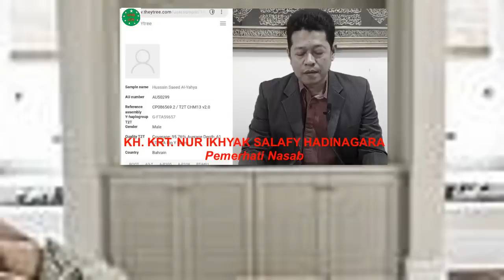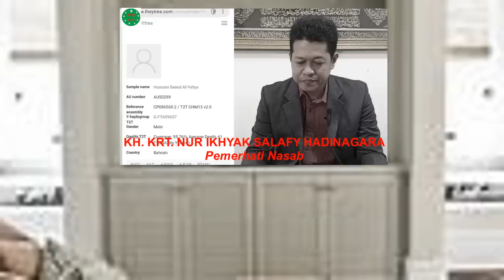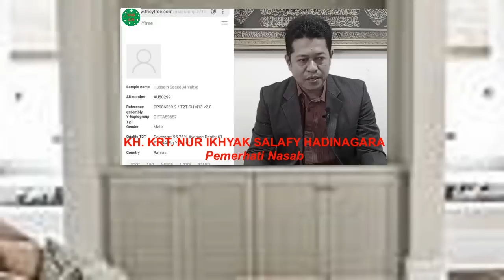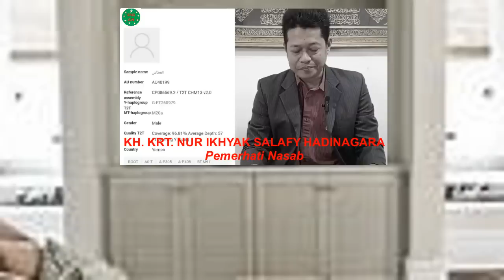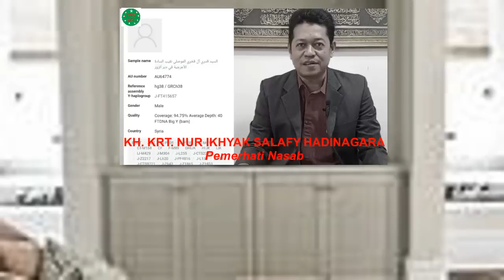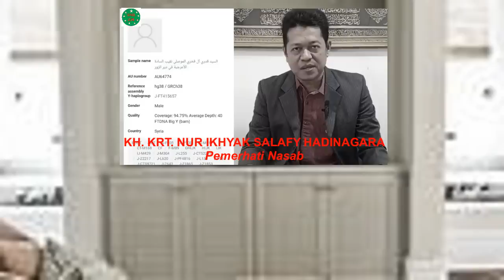KH. Nur Ikhyak - Hasil Tes DNA Ba'Alawi (Haba!b)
Kyai Haji Kanjeng Raden Tumenggung (KH. KRT) Nur Ikhyak Salafy Hadinagara seorang pemerhati Nasab yang selalu mengcounter doktrin-doktrin keuggulan nasab dan darah Habaib yang bisa merugikan umat Islam dan Kyai Haji Kanjeng Raden Tumenggung (KH. KRT) Nur Ikhyak Salafy Hadinagara termasuk trah Sunan Ampel Surabaya dan berdomisili di Ampel Surabaya Jawa Timur